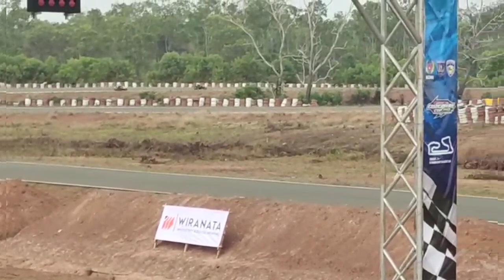Aditya Fauzi Juara 1 Road Race Bebek 4 Tak 150cc Piala Gubernur Papua Selatan di Merauke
hari ini pembalap motor Road Race Aditya Fauzi  meraih  juara 1 Road Race kelas bebek 4 tak 150 cc piala gubernur papua selatan di Merauke papua selatan.